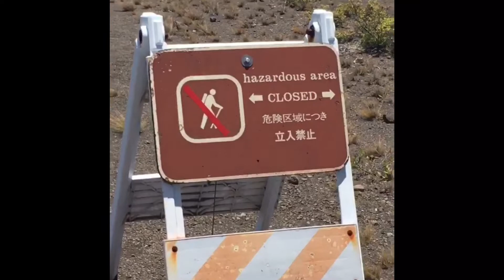2 weeks in Hilo, HI